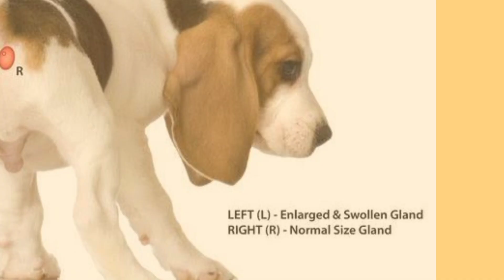Why Does My Dog Stinks?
Do you have a smelly dog? Find out in this video, why does my dog stink and what you can do to solve the problem. We'll cover the causes and possible solutions to your dog's stinky problem. From eliminating smells to treating your dog for underlying health conditions, we'll cover everything you need to know to get your dog smelling great again!